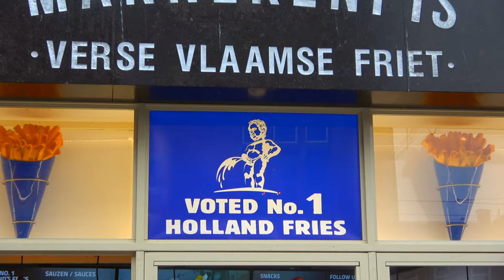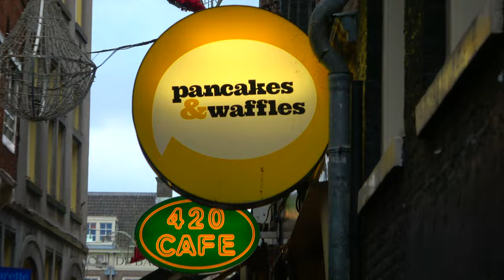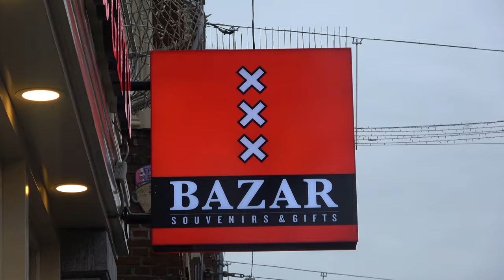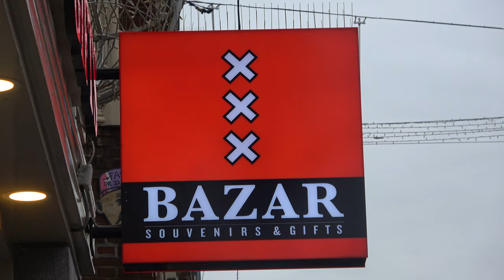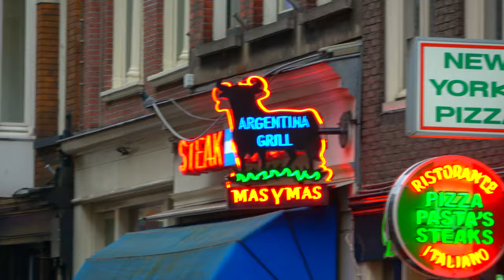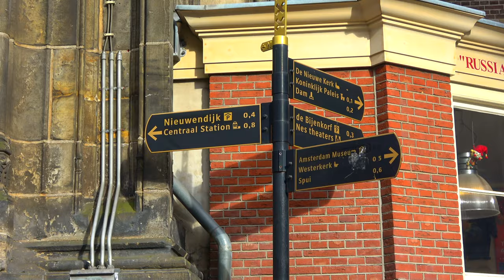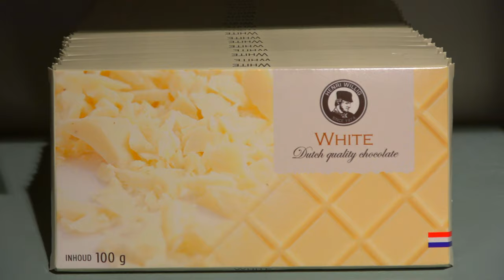Welcome to 🇳🇱 Amsterdam 🇳🇱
Amsterdam is the Netherlands’ capital, known for its artistic heritage, elaborate canal system and narrow houses with gabled facades, legacies of the city’s 17th-century Golden Age. Its Museum District houses the Van Gogh Museum, works by Rembrandt and Vermeer at the Rijksmuseum, and modern art at the Stedelijk. Cycling is key to the city’s character, and there are numerous bike paths